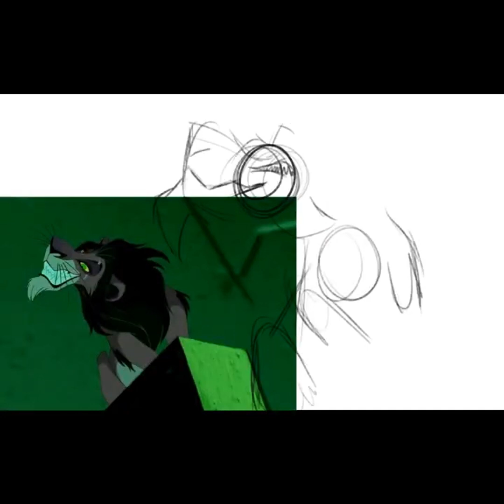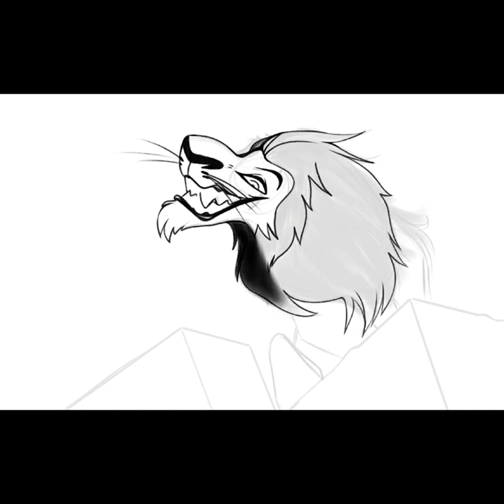Be prepared screenshot re-draw!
One of my favorite movies when I was growing up was the lion king. Decided to draw scar for my screenshot re-draw this year but I also have another re-draw planned soon.

Song - Be prepared - Disney.

More of my art here!